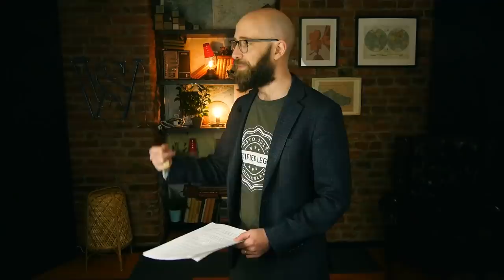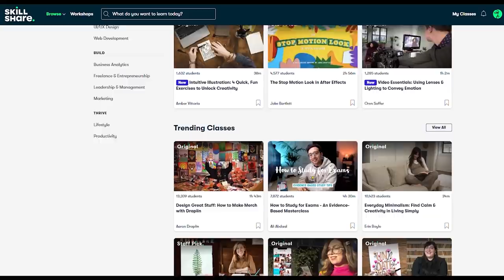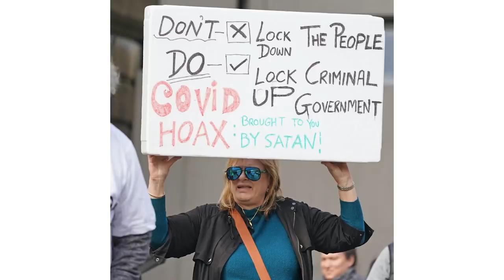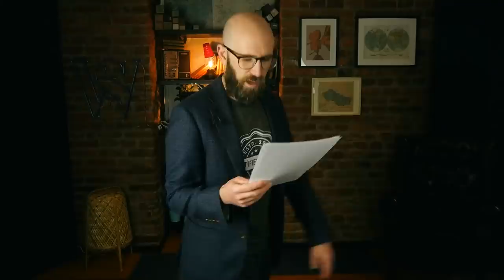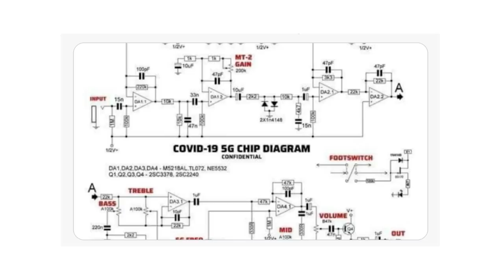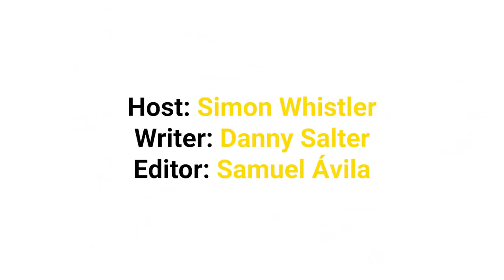The Best 5G Conspiracy Theories